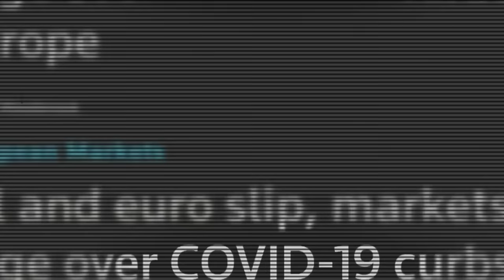¿Quién es el hermano de Pedro Sánchez?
Jano García acompañado de Javier Sanz repasarán la actualidad nacional e internacional, contarán con Alejandro Entrambasaguas y Rubén Arranz para comentar los últimos enchufados del PSOE.